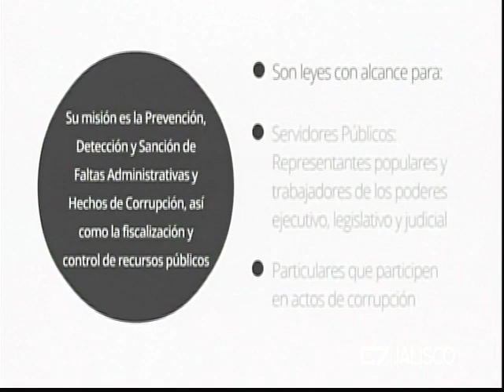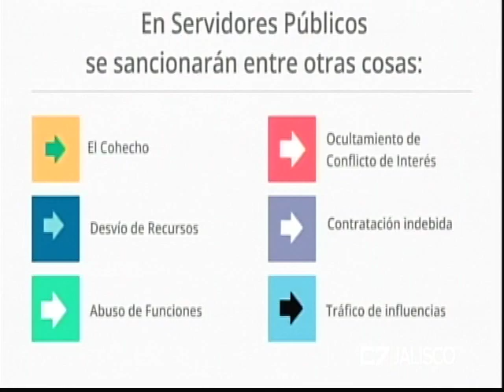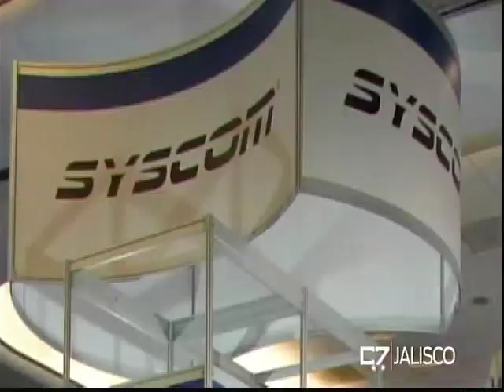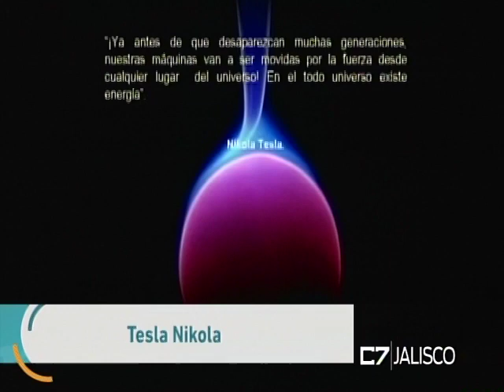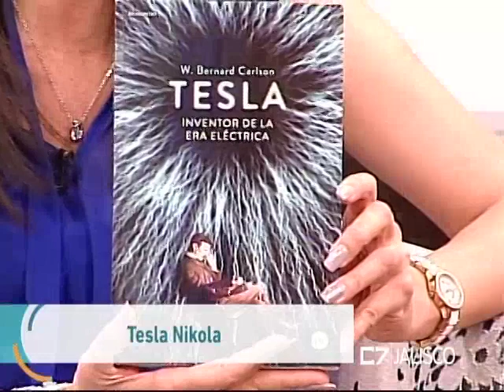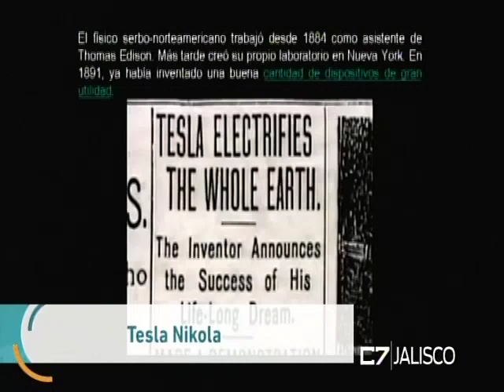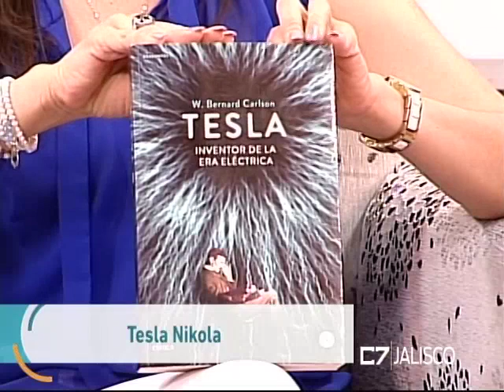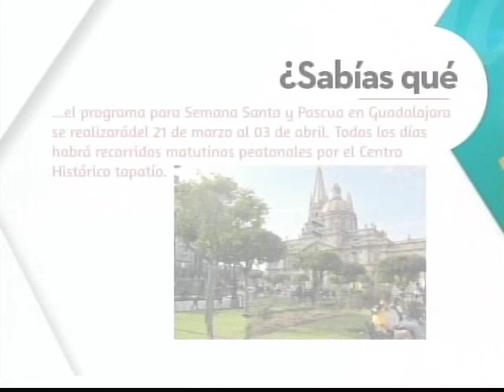REVISTA JALISCO 04 04 17